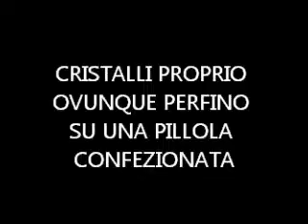CRISTALLI PROPRIO OVUNQUE PERFINO SULLE PILLOLE CONFEZIONATE